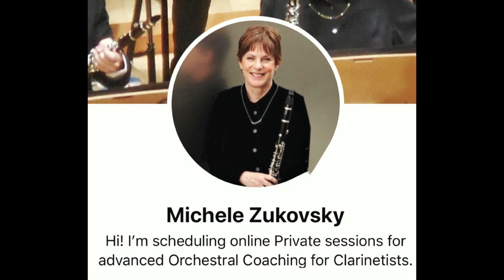WEBER CLARINET QUINTET Mvt 1- MICHELE ZUKOVSKY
Michele Zukovsky with String Quartet October 9, 1996 the Weber Clarinet Quintet at the 92nd St Y in NYC.